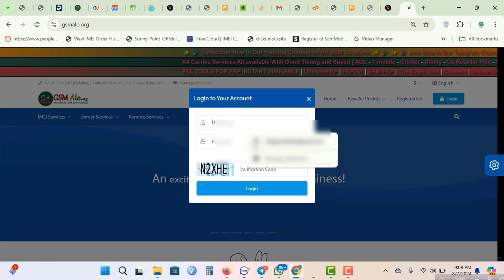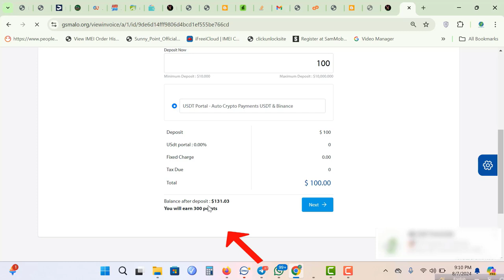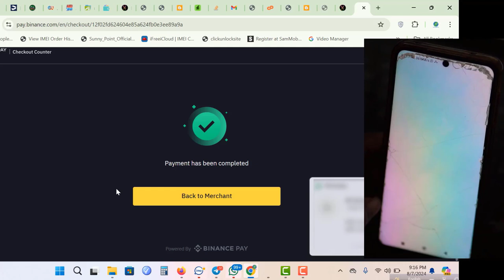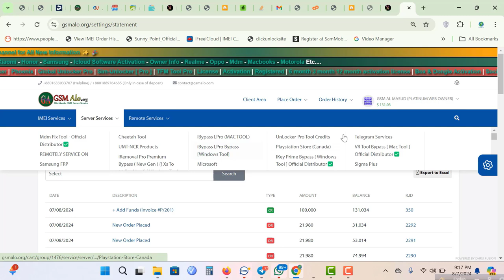Binance থেকে GSMAlo.org অটো ডলার ডিপোজিট | Binance Auto Payment | How To Add fund GSM Alo Web Bangla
বাইন্যান্স থেকে Gsmalo.org সার্ভারে ডলার ডিপোজিট: সহজ ও নিরাপদ পদ্ধতি। Binance Auto Payment | How To Add fund GSM Alo Website Bangla
Gsmalo.org সার্ভারে ডলার জমা দিন বাইন্যান্স থেকে: স্টেপ-বাই-স্টেপ গাইড
বাইন্যান্স থেকে Gsmalo.org: ডলার ডিপোজিটের সহজ উপায়

Binance থেকে Gsmalo.org সার্ভারে ডলার ডিপোজিট করার সবচেয়ে সহজ ও নিরাপদ পদ্ধতি জানুন। gsmalo.org সার্ভার সারা বিশ্বে একটি শক্তিশালী API কানেক্টেট ওয়েবসাইট বা সার্ভার যার সাহায্যে আপনি সব ধরনের মোবাইল এর সফটওয়্যার জনিত যত সমস্যা রয়েছে যা সাধারণত কোন সফটওয়্যার বা টুলস এর সাহায্যে করা সম্ভব হয়না তা সাহজেই সমাধান করে ফেলতে পারবেন। যেমন Any Mobile Demo Unlock, MDM Unlock, Any Mobile Country Unlock, iPhone iCloud Unlock, ipad/apple watch/ipod etc iCloud unlock, any mobile frp unlock, device unlock ইত্যাদি ইত্যাদি। এছাড়াও সকল ধরনের টুলস এর এক্টিভিশন নিতে পারবেন এই সার্ভারের সাহায্যে। কিন্তু এই সার্ভারে কাজের জন্য ডলার বা ক্রেডিট এড করে কাজ করতে হয়। তাই আজকের এই ভিডিওতে আমি আপনাদে দেখিয়েছি Binance থেকে সরাসরি ও সহজ পদ্ধতিতে কিভাবে gsmalo.org তে ডলার ডিপুজিট করতে পারেন। আমাদের স্টেপ-বাই-স্টেপ গাইড অনুসরণ করে আজই কাজ শুরু করুন এবং কাজ করে নিজের ক্যারিয়ার গড়ে তুলুন।